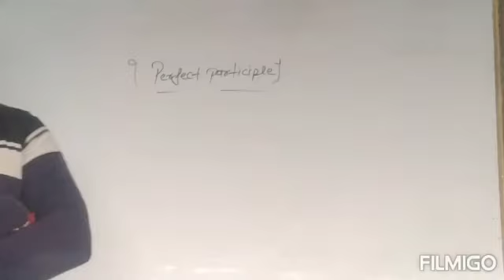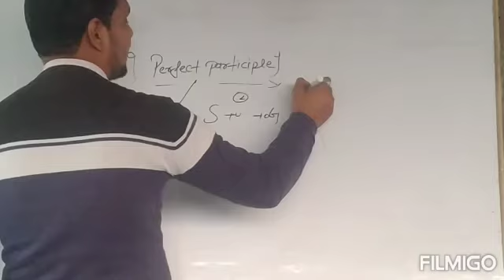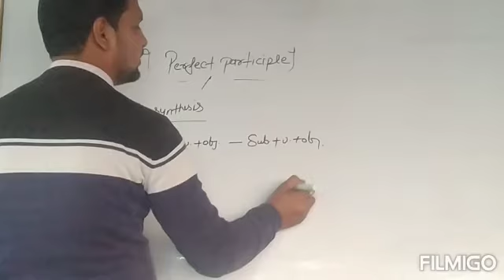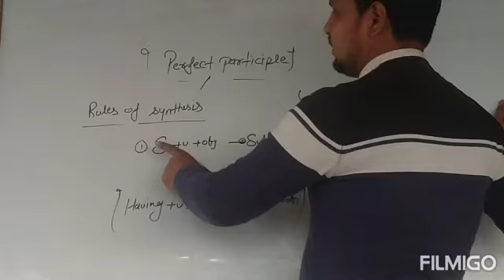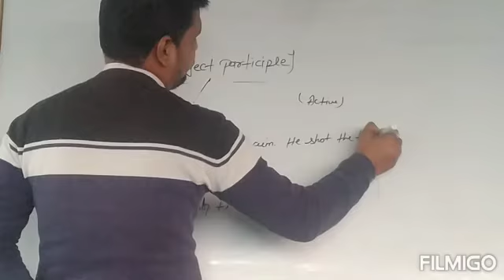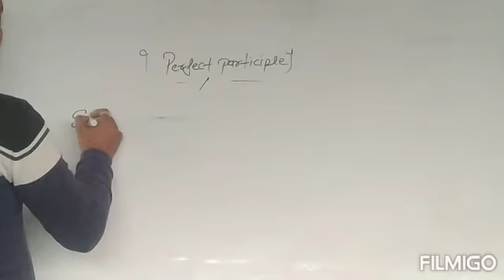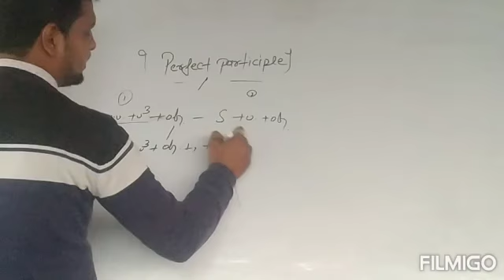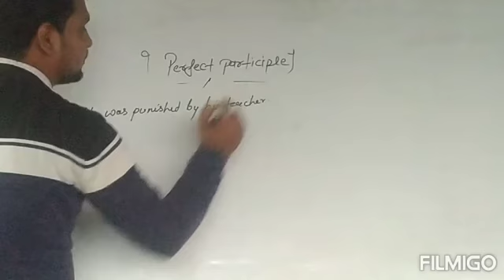Perfect participle (SYNTHESIS OF THE SENTENCE)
perfect participle in synthesis of the sentence (SKY CLASSES)